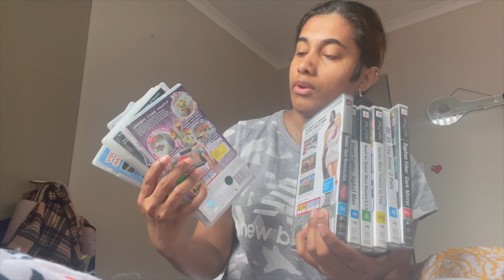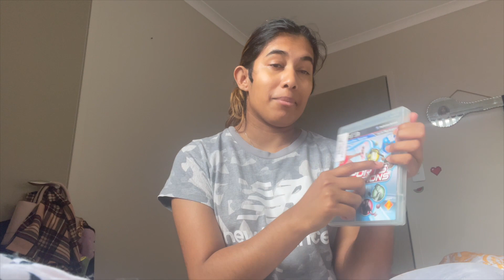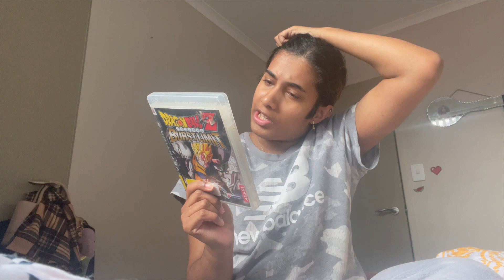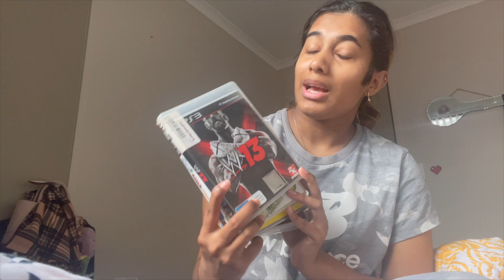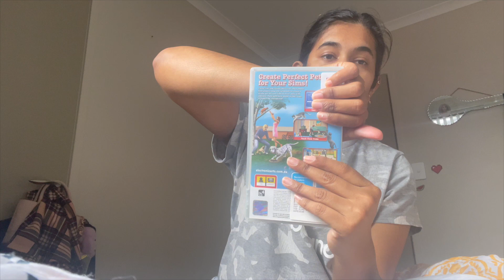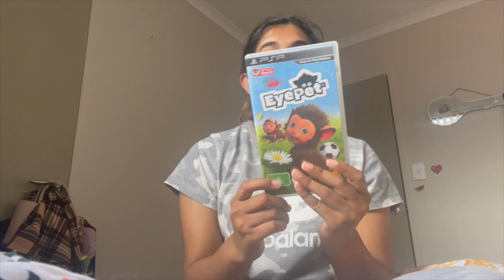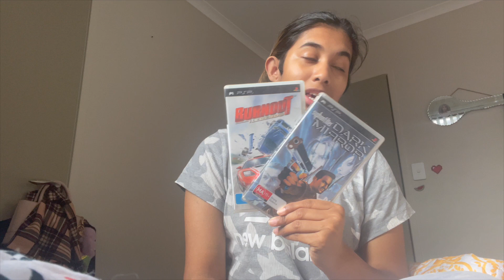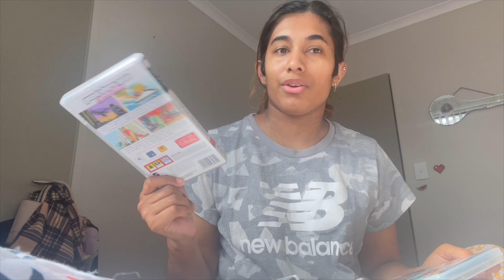What’s my favourite video game? You love to play with it and explain this game!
Hello,
Today I have lot of plans are coming up on next week because it's Christmas is coming on next week on next weekends. This week that I'm working on writing dear 2022 and making new intro for next year! Are you ready for Christmas weekend!

I hope you all have an amazing day and remember their keep your schedules by own time as routines by cycles a day! I will see you on for next video!

Stay Safe!

Stay Safe!